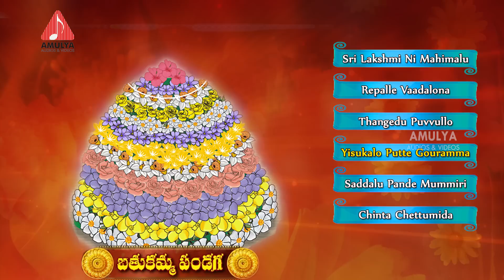Bathukamma Festival Special Songs | Audio|jagruti Batukamma Songs | Amulya Audios and Videos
Bathumma Special Audio Jukebox exclusively on Amulya Audios & Videos.

Bathukamma is a very famous 9 day festival celebrated in the Telangana State of India. Every year this auspicious festival is celebrated on Mahalaya Amavasya and ends on Ashwayuja Ashtami.

Bathukamma represents cultural spirit of Telangana. Bathukamma is a beautiful flower stack, arranged with different unique seasonal flowers most of them with medicinal values, in seven concentric layers in the shape of Temple Gopuram.

Goddess Maha Gauri-‘Life Giver’ is worshipped in the form of Bathukamma. The meaning of 'Bathukamma' is ‘Mother Goddess come Alive’.

Bathukamma festival has been declared as the State Festival by the Telangana Government.

Jukebox list:

Sri Lakshmi Ni Mahimalu -0:01 - 8:19
Repalle Vaadalona - 8:20 - 16:24
Thangedu Puvvullo - 16:25 -18:37
Yisukalo Putte Gouramma - 18:38 - 19:54
Saddalu Pande Mummiri - 19:55 - 21:44
Chinta Chettumeeda - 21:45 - 24:48